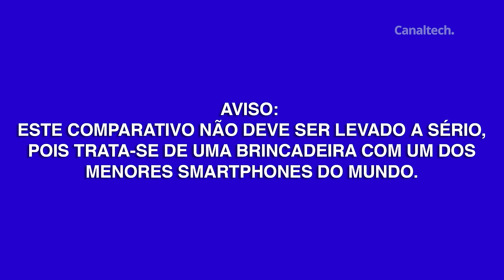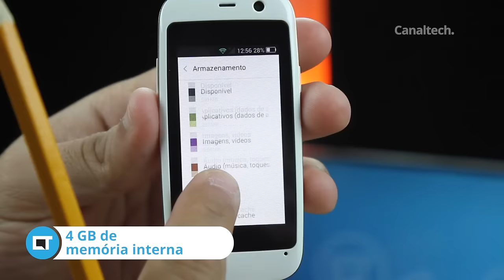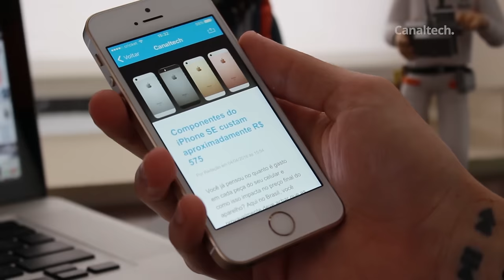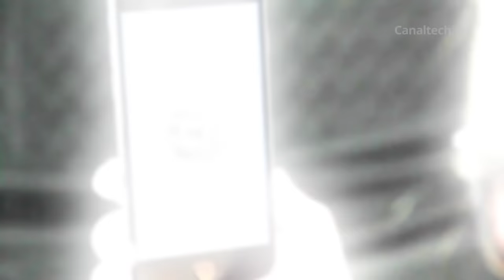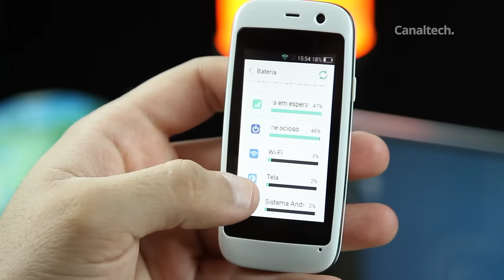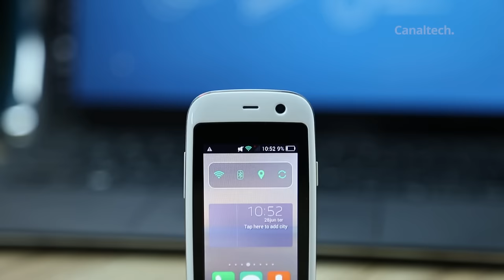iPhone 6S vs Posh Micro X S240, o menor smartphone do mundo [Comparativo]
Começa agora o comparativo mais esperado dos últimos tempos. Vamos colocar frente a frente os dois maiores lançamentos de 2015: o iPhone 6s e o Posh Micro X S240. Quem será o campeão dessa batalha?

Análises, dicas e matérias: segundas a sextas
CT Entrevista: segundas
CT Responde: terças
DicaDeApp: terças e quintas
Inovação²: segundas, quartas e sextas
CTNews: Sextas